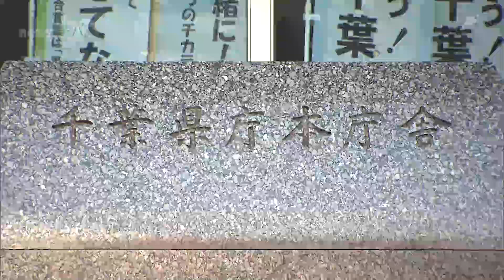千葉県 性的マイノリティLGBTQ相談窓口を開設（2024.08.02放送）